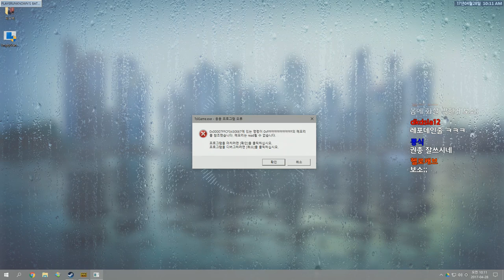[배틀그라운드] 이걸 이긴다고?! 불가능을 가능으로 바꾸는 스쿼드(스쿼드) | 눈쟁이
윤루트님 미쳤어용

■장비■
키보드 : 커세어 K65
마우스 : 로지텍 G900
컴퓨터 : 비싼거
모니터 : 잘보이는거
마우스감도 : 내손에맞게